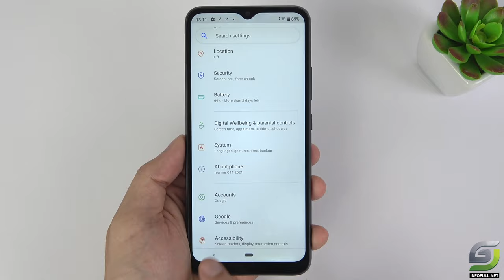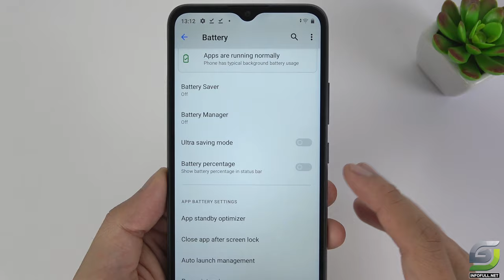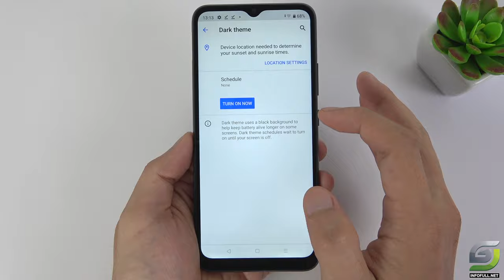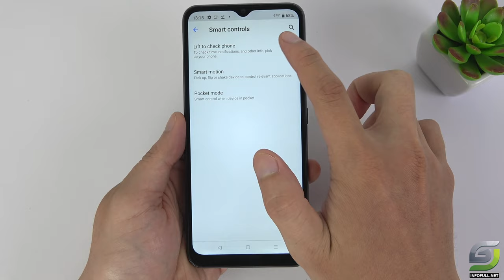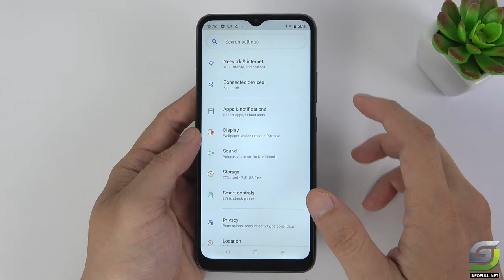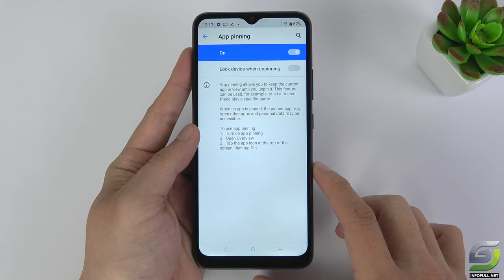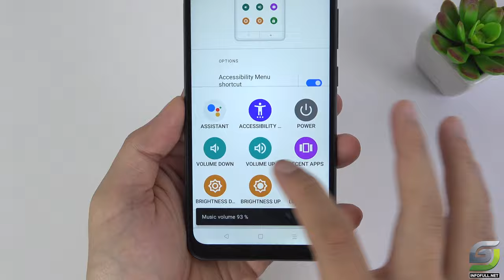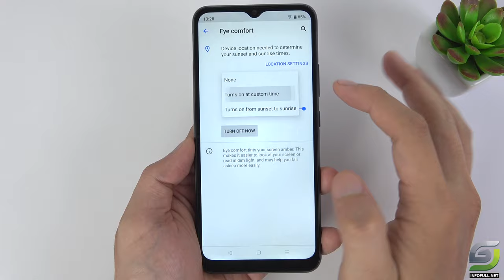Top 10 Tips and Tricks Realme C11 2021 you need know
Realme C11 2021 Spectification
Display: IPS LCD 6.5" HD+
OS: Android 11 (Go Edition)
GPU: IMG PowerVR 8322
RAM: 2 GB
Storage: 32 GB
Battery: 5000 mAh

Realme C11 2021 Features
00:11 Full Screen Display
01:32 Show Battery Percentage
01:56 Darkmode
02:34 Screenshot & Screen Record
03:32 Smart Wake
04:06 Quickly to Open Camera
05:13 App Pining
05:52 Pull Down Action
06:17 Accessibility Menu
06:58 Night Light